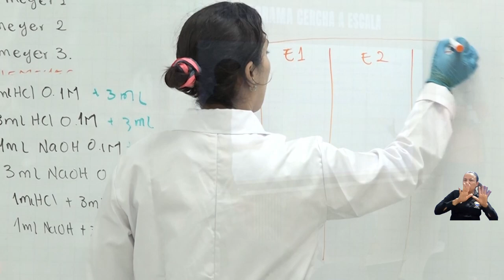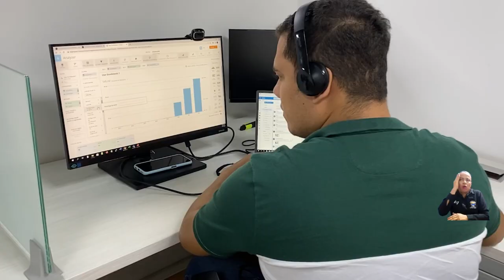UNIMAGDALENA amplía alcance de alianza con Infotep y trabajará de la mano con su sede en San Andrés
El rector de la Universidad del Magdalena, doctor Pablo Vera Salazar, se desplazó hasta el archipiélago de San Andrés para firmar el convenio con el que se compromete a cooperar con la sede local del Instituto Nacional de Formación Técnica Profesional – Infotep; un acuerdo basado en 11 líneas de acción que van en concordancia con la política del Gobierno Nacional “Universidad en tu territorio”.